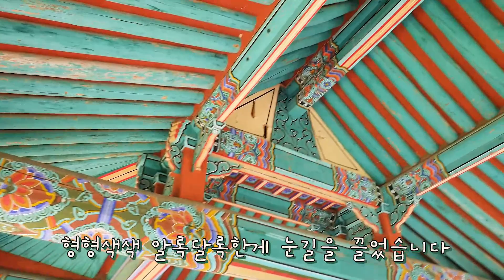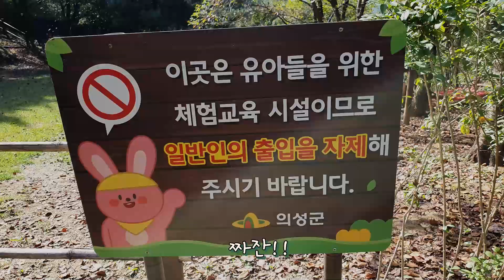의성 | 구봉산유아숲체험원 | forest-log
By. 경북 산림관광코디네이터 황효빈